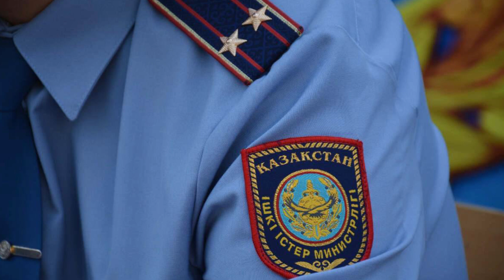Қылмыстың өтеуі-жаза (11.05.2023)